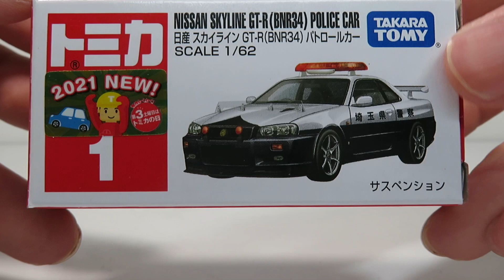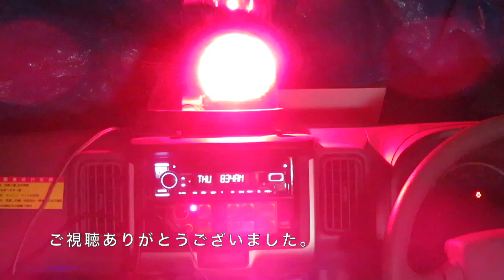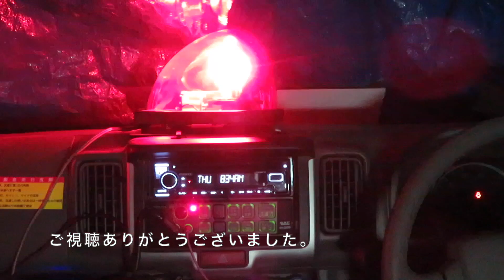今日のトミカ・S 1-7 日産 スカイライン GT-R（BNR34）パトロールカー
今日のトミカは2021年11月に発売されたR34スカイラインGT-Rのパトカーです。実車は埼玉県警察高速道路交通警察隊三郷分駐所の車両で後期型VspecⅡをベースにした車両です。埼玉県警では県費で前期後期合わせて5台のスカイラインGT-Rパトカーを採用しており（退役したが覆面パトカーも存在した）、現在も活躍しています。

前期型VspecベースのR34スカイラインGT-Rパトカー（元所沢本隊）の車両はさいたま市にある埼玉県警察本部1階のPRセンターに白バイ（VFR750P）と共に展示されています。

トミカ通常品では初登場となるR34パトカーですが、アニバーサリー24Ⅱやスーパーポリスカーコレクションにて20-8をベースにしたモデルが封入されています。また、バグガードはトミカリミテッドでは装着したモデルも存在します。

実車画像提供 瀬戸陸 氏